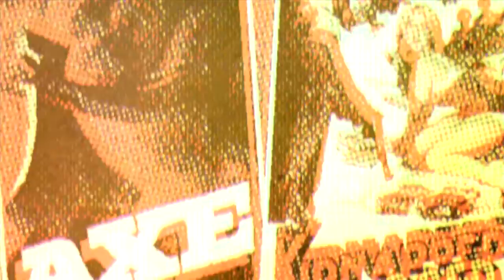Introducing Iron Moth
The phrase "featuring ex/current members of" can be misleading. In the case of Iron Moth, pedigree is important.
IRoN MöTH consists of:

- Madec (ex-NEGATION) on Vocals.
- Aizat Tarmizi (KELADAK, PENIS VIBRATOR, WOLVESERVANT, BORIS & MUSTAFA, SPACE GAMBUS EXPERIMENT COLLECTIVE) on Guitar/Sampler/Noise.
- Khian (SPIRAL KINETIC CIRCUS, THE MALAYAN) on Guitar/Vocals.
- Man (ASSAULT/NAKED BUTTERFLY, BRAWK) on Bass.
- Panjang (GORESLUTS/HEREAFTER) on Drums.

Drawing music influences from SLEEP, ELECTRIC WIZARD, KYUSS, WEEDEATER, BONGZILLA and NAPALM DEATH, Iron Moth's sound supremely dim and suffocating sludge/doom/stoner that extrapolates the nightmares of our primitive reptile brains while cudgeling us over the head with hefty rhythmic monstrosities.